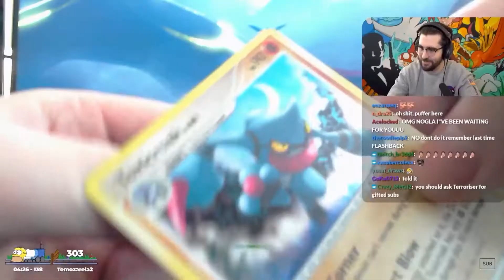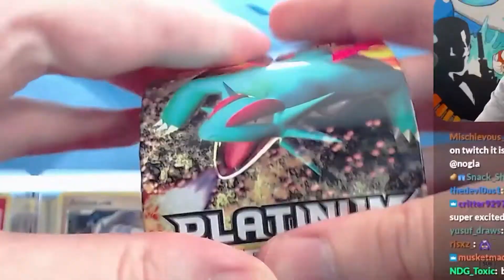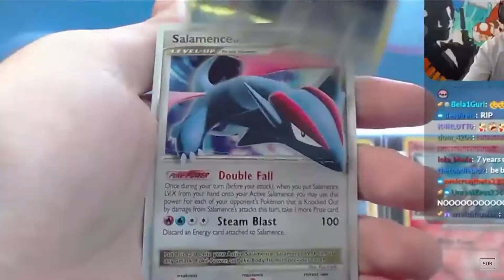Nogla regretting bending a vintage Pokémon pack